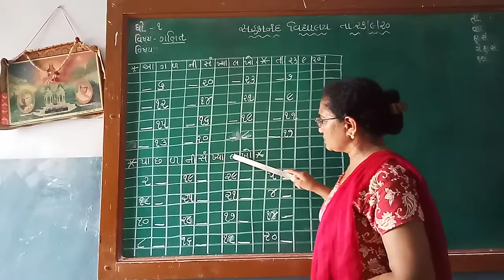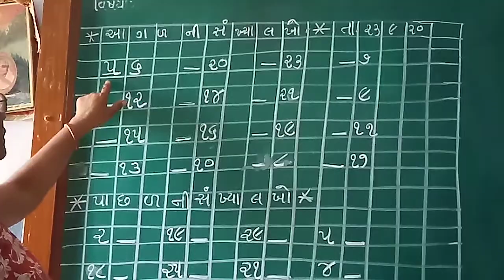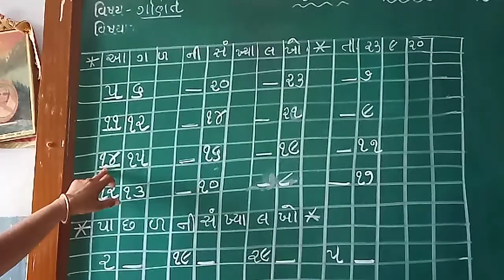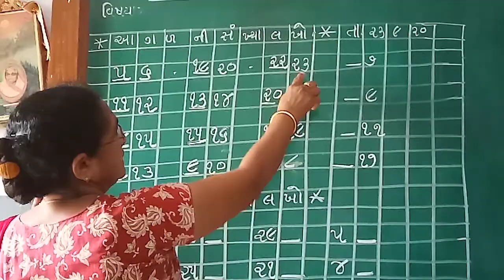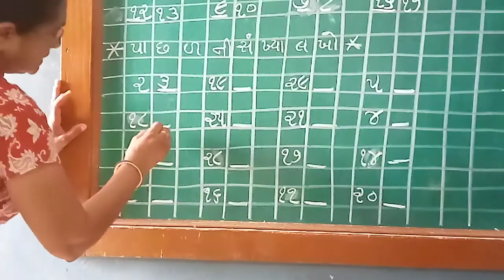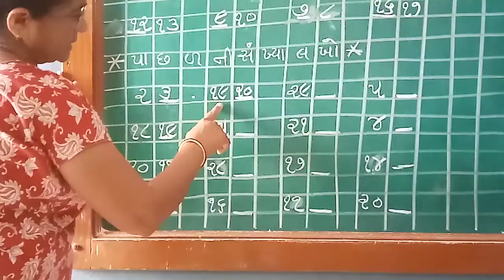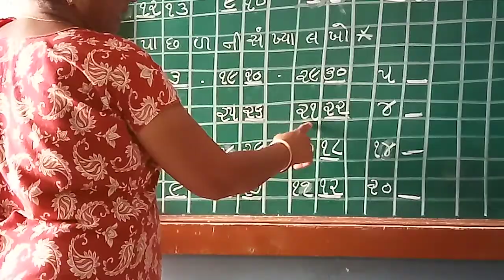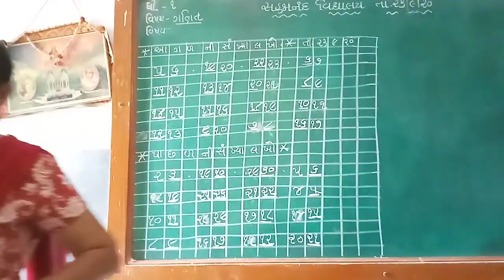ધોરણ 1 વિષય ગણિત આગળ અને પાછળ ની સંખ્યા લખો